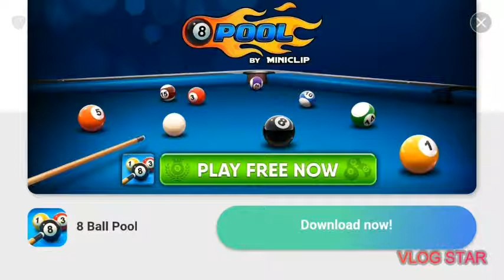Me playing Jurassic world